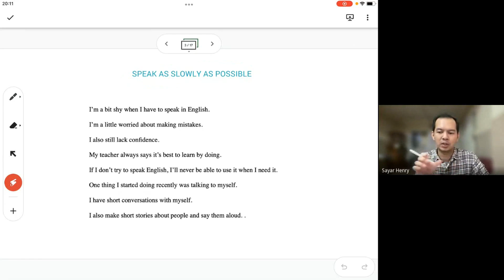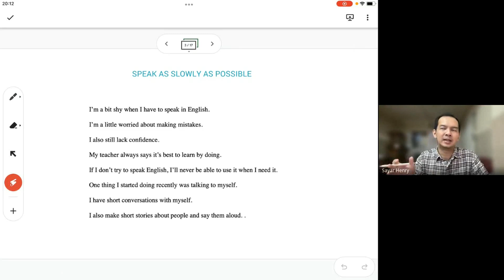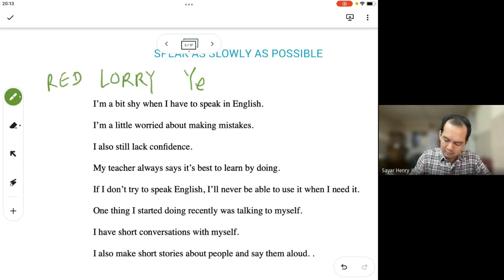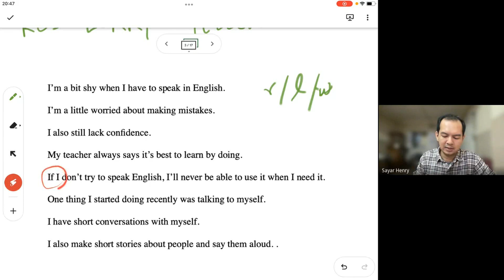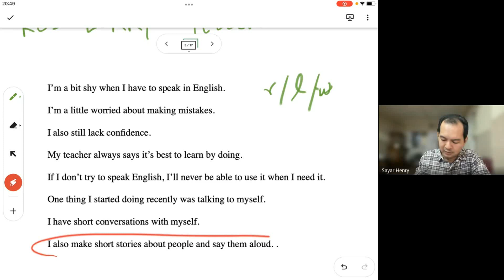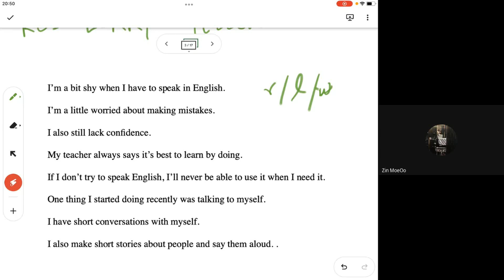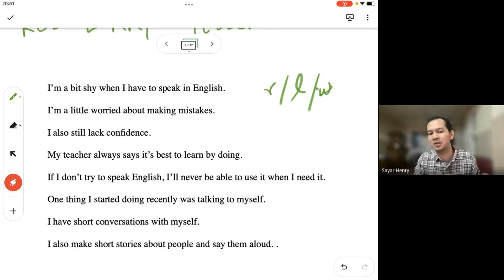One Way To Improve Pronunciation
This is a live session recording (conducted in Burmese language) in which Sayar Henry taught a useful tip that can effectively improve students' ability to pronounce English words and sentences better.

NOTE: Sayar Henry started this YouTube channel in 2013 with a simple purpose to help Myanmar students consume free educational contents and to share his ideas related to language learning. Earlier videos were created with extremely limited resources in Myanmar. There was also a hiatus on this channel between 2015 and 2018 as most Myanmar students at the time were not as active on YouTube as on Facebook. But because of the rise in the number of active YouTube viewers in Myanmar recently, Sayar Henry is back on the channel in 2019. Since then, he has been creating educational content which are better than the ones he did when he was younger. In 2021, he also started "Voice of Sayar Henry" Podcast for the People of Myanmar who are in need of even more educational and inspirational content as the country is suddenly turned into a failed state because of a military coup d'état.